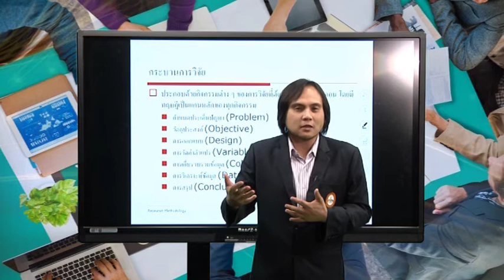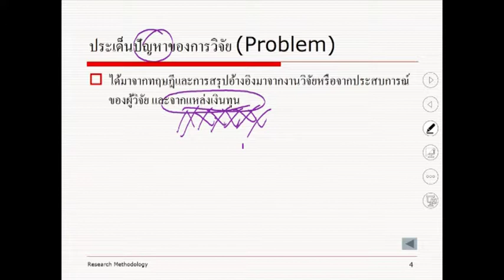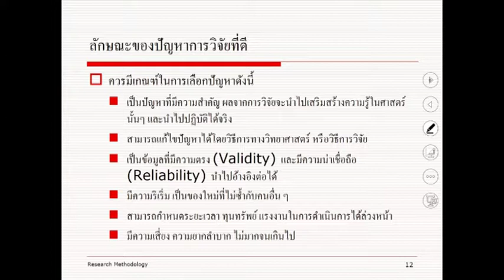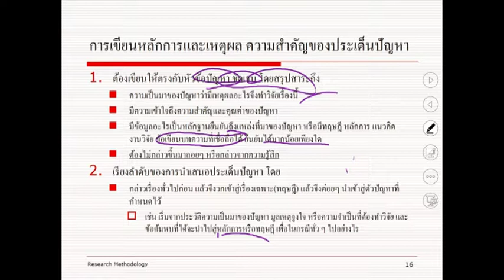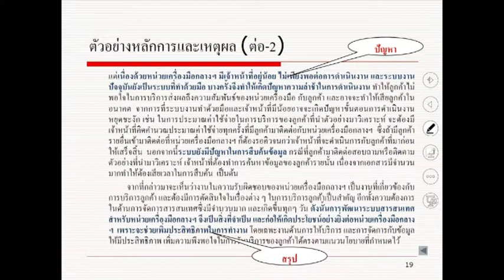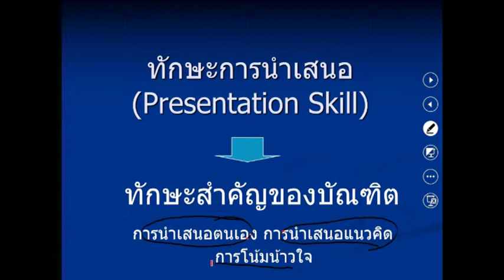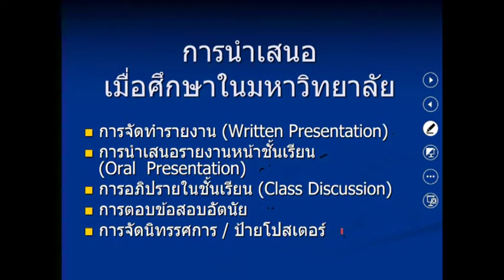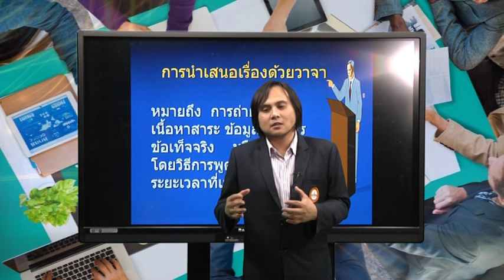MG303 การวิจัยธุรกิจ หน่วยที่ 8 EP.2